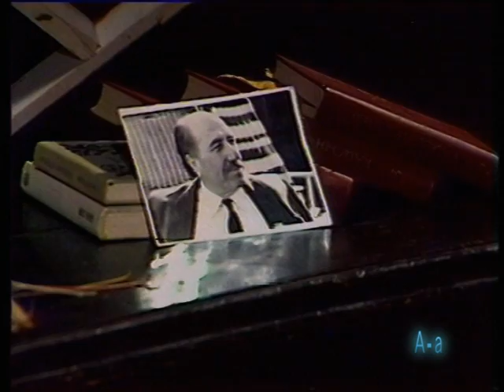ДЖИГУРДА поёт песни на стихи Кайсына Кулиева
РОМАНТИЗМ ,ЛИРИКА,ЛЮБОВЬ Весь материал о ДЖИГУРДЕ  адрес  *МОЙ МИР  ЕВГЕНИЙ  ЗАПАНОВ .*